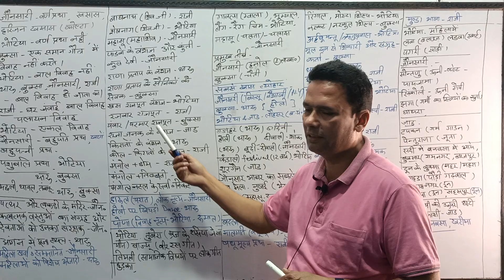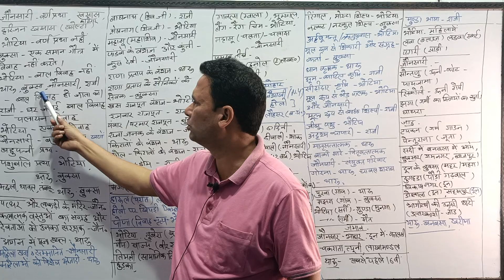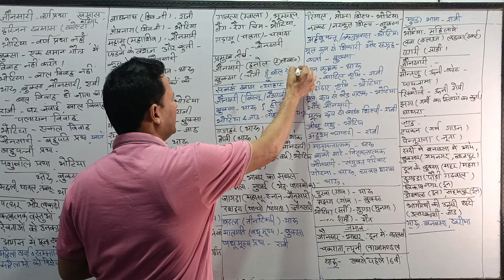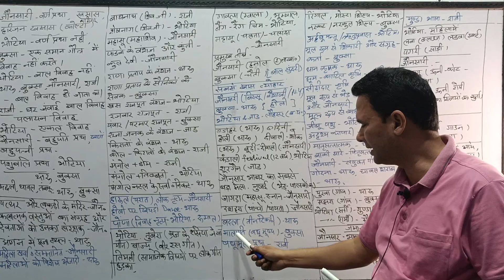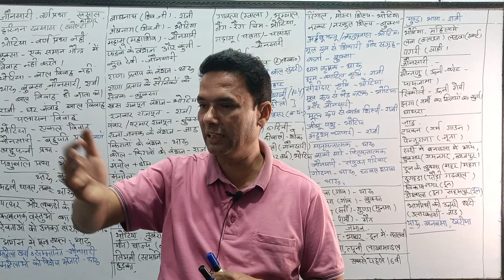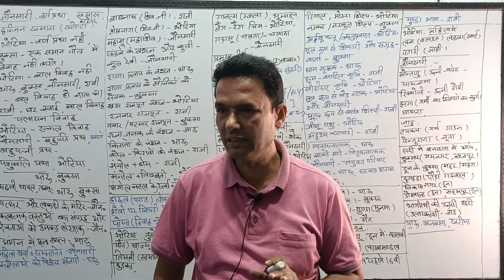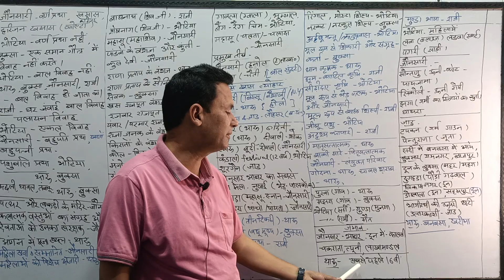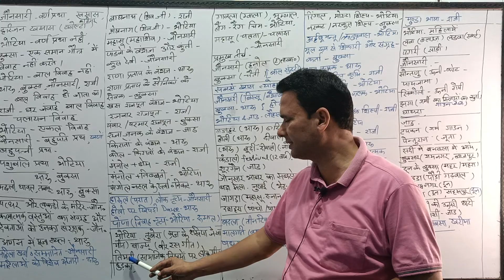GK TRIBES जनजातियां All in one UNIQUE IAS ACADEMY BY GULFAM ALI RAZI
GULFAM ALI RAZI (M.Sc.B.Ed)
Ex.RO(UTTARAKHAND SECRETARIATE)
Ex. MARKETINGOFFICER (UTTARAKHAND GOVERNMENT)
EX L.T. TEACHER
EXPERIENCE. #25 PLUS YEARS
SUBJECTS.. ALL
UNIQUE IAS ACADEMY BY GULFAM ALI RAZI
GADARPUR DISTRICT UDHAM SINGH NAGAR UTTARAKHAND
AVAILABLE COURCES
ALL COMPETITIVE EXAMS
SPECIALISTS CIVIL SERVICES